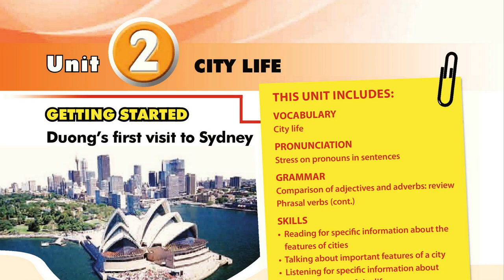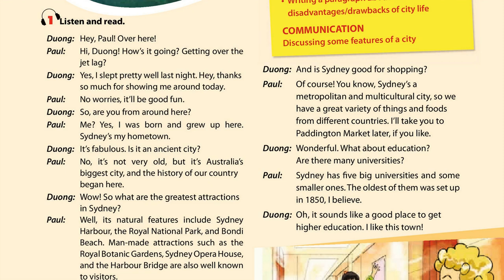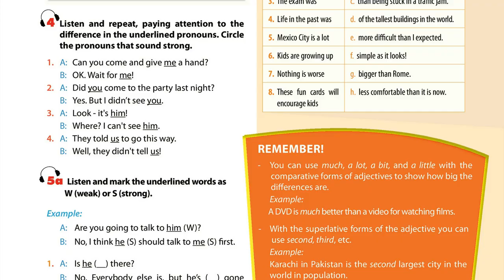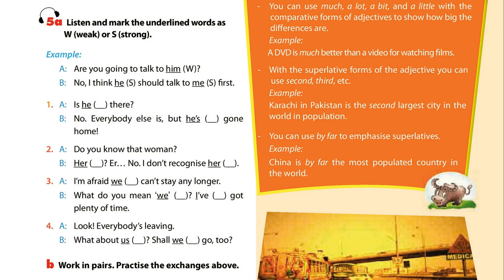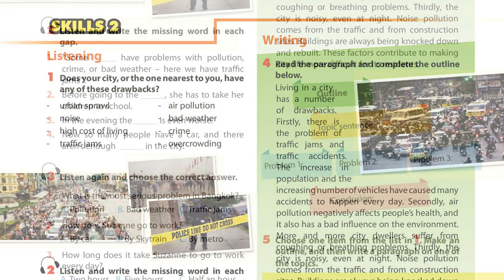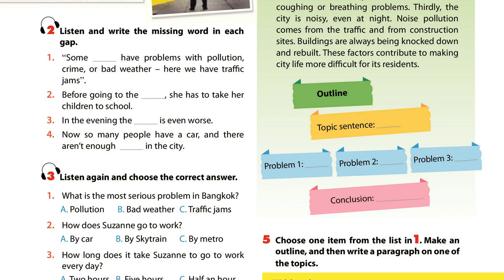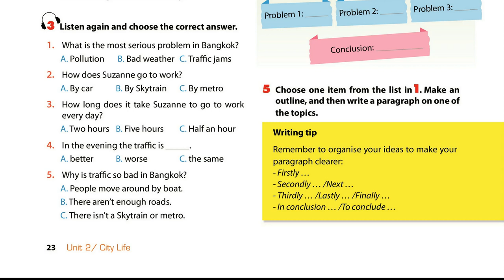Nghe Tiếng Anh Lớp 9 Unit 2 Full Chương Trình Mới Thí Điểm